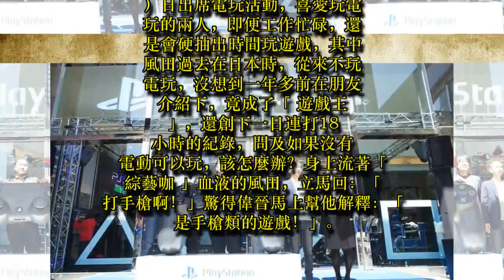風田自曝沒電玩就「打手槍」 驚呆偉晉